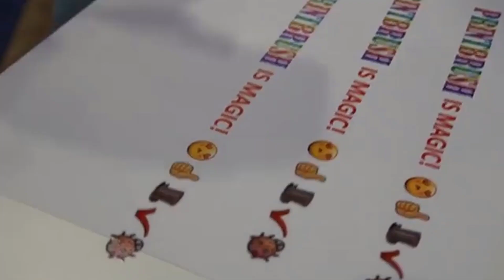Printbrush ile her yüzeye renki baskı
Her yüzeye istediğiniz gibi renkli baskı yapın.